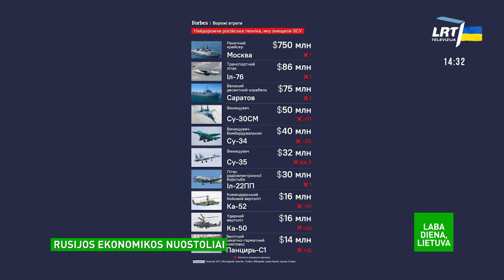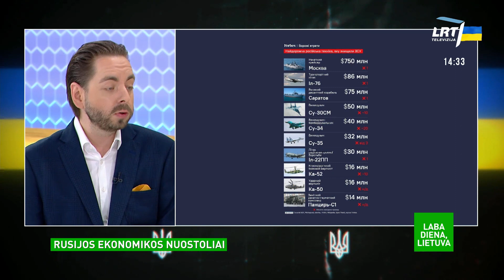Mindaugas Aušra apie nuostolius Rusijos ekonomikai: net ir vieno milijardo praradimas Rusijai yra sk